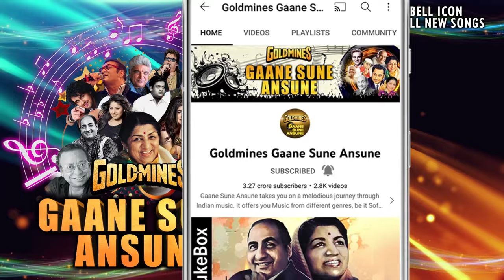Hum To Bikhre Moti Hai With Lyrics | कठपुतली | महेन्द्र कपूर | Jeetendra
Song:- Hum To Bikhre Moti Hai
Singer(s):- Mahendra Kapoor
Movie:- Kathputli (1971)
Music Director:- Kalyanji-Anandji
Lyricist:- Indeevar

Lyrics:-
Hum To Bikhre Moti Hai
Tute Huye Hum Tare Hai
Tum Na Pehchano To Kya Hai
Hum To Phir Bhi Tumhare Hai
Humne Jana Hi Nahi Hota
Hai Maa Ka Pyar Kya
Hota Hai Ma Ka Pyar Kya
Kehte Hai Mamta Kise
Aur Hai Pita Ka Pyar Kya
Bojh Hai Jeevan Hamara
Ho Bojh Hai Jeevan Hamara
Janam Se Dukhiyare Hai
Ho Sake To Besahro Ko Sahara Dijiye
Humko Sahara Dijiye
Hum To Hai Majhdhar Mein
Humko Kinara Dijiye
Humko Kinara Dijiye
Dijiye Thodi Si Khushiya Dijiye
Thodi Si Khushiya Hum Gamo Ke Mare Hai